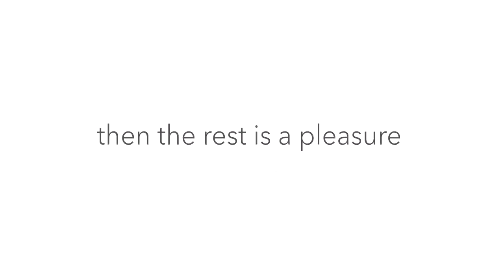Savernake Road by Monika Forsberg for Anna Maria's Conservatory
Anna Maria’s Conservatory is a gathering of beautiful art from uniquely talented artists. Curated by Anna Maria, artists bring
from their diverse corners of the creative world, unique talents that exemplify and complement Anna’s timeless and fine art
based design style.

Savernake Road, a street curved along a small part of Hampstead Heath, London was the starting point for my first fabric collection. I walk down this road most days and embrace all of my surroundings. Front gardens of wild and groomed flowers spilling onto the pavement, Victorian houses, and broken tile front
paths. All of this makes me very happy!